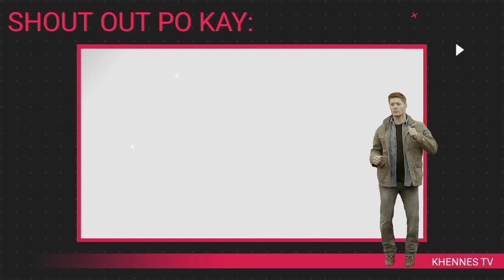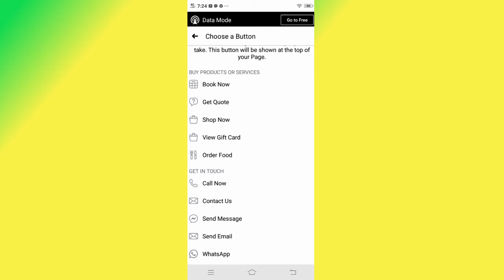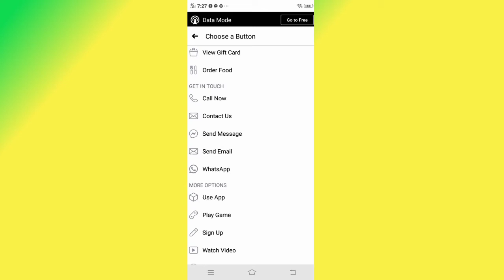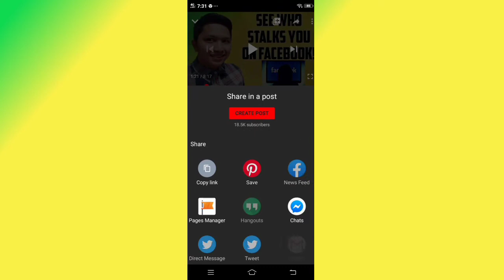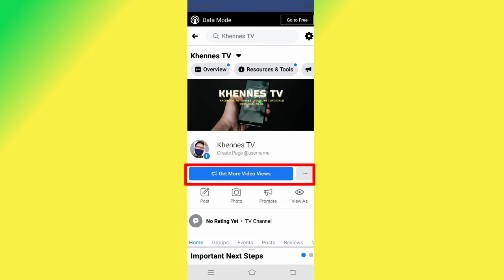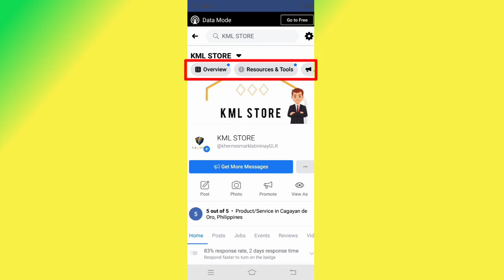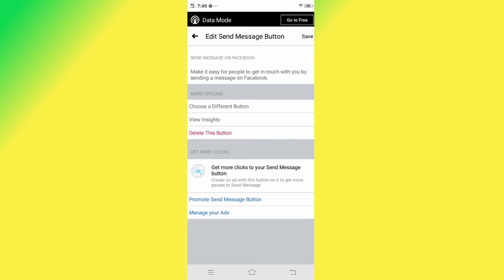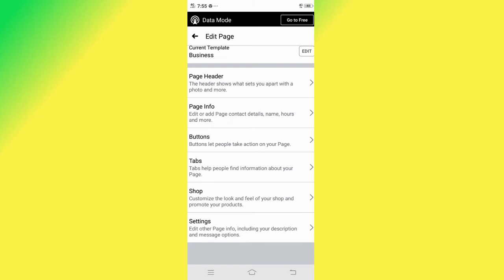Paano maglagay ng tamang Button sa Facebook Page | Khennes TV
✔️Vlog Title: Paano maglagay ng tamang Add Button sa ating Facebook Page

Sa vlog na ito malalaman natin kung papaano maglagay ng Add Button sa ating  Facebook Page.Ginawa ko po ito para maka tulong sa mga kapwa natin.WATCH THIS VIDEO TO HELP YOU KNOW HOW TO ADD FACEBOOK PAGE BUTTON.